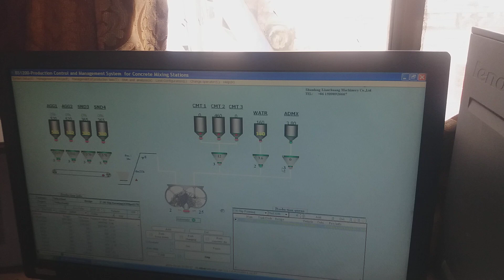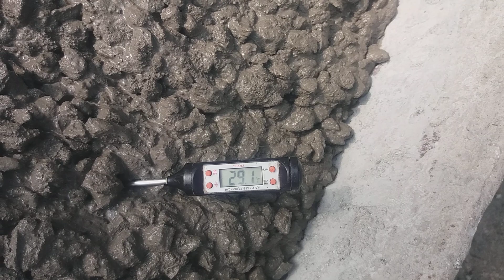Concrete Batching Plant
Assalam-o-Aliakum
hi everyone  sport